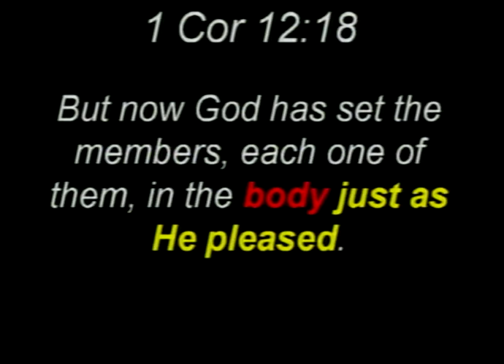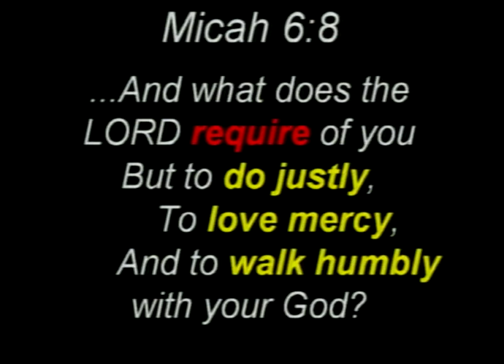Why Black History Should Matter to White Folk Part2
Sermon on racial reconciliation, admitting the tragedy of slavery and investing in cross cultural relationships based on Galatians 3:28